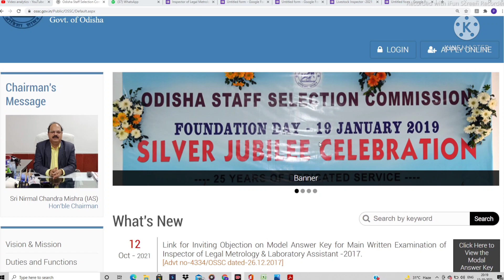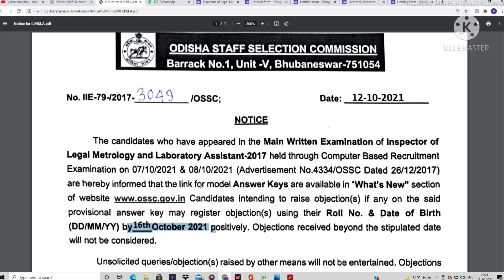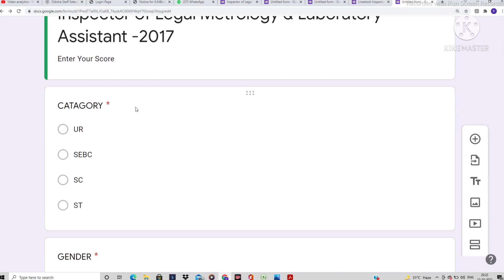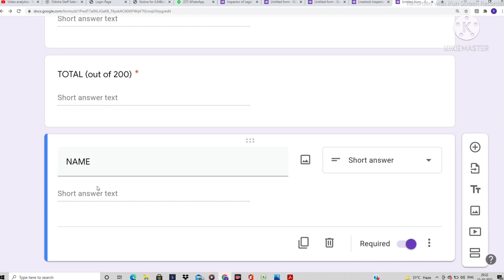INSPECTOR OF LEGAL METROLOGY Answer Key Available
Helo friends this video is content :-